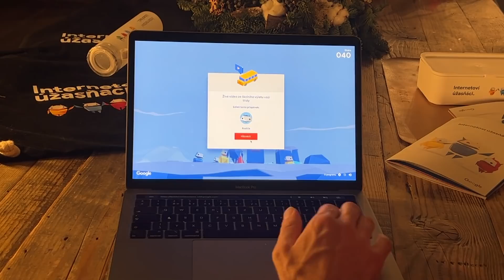Dva tátové: Co učíme děti, aby byly na internetu v bezpečí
Naše děti (5 let) vyrůstají v digitální době a nejsme přesvědčeni, že je správně je cíleně držet "bokem" od všechno digitální, než vyrostou. Samy nás s technologiemi vidí pracovat a žít, a tak je adekvátně věku a situaci učíme i my. Aby byly připravené, aby nepadly do žádné kyber pasti. O tom je nové video.
Zahrajeme si taky novou hru od Google Interland, která dost ožehavých otázek řeší zábavnou cestou, zkuste si ji taky.

Video vzniklo ve spolupráci s Google v rámci projektu Internetoví úžasňáci.